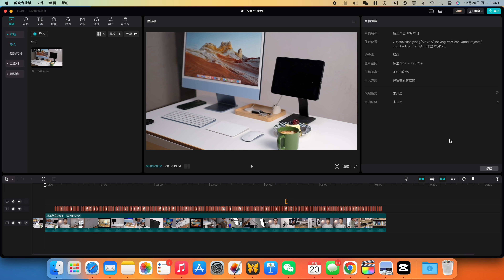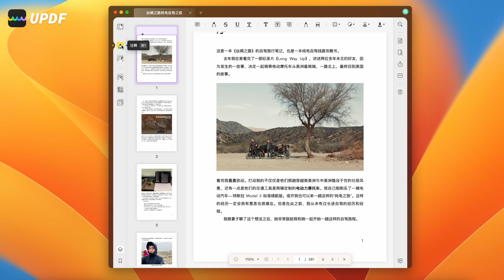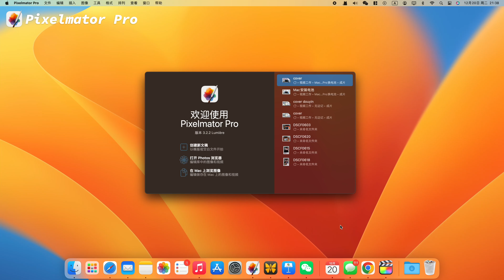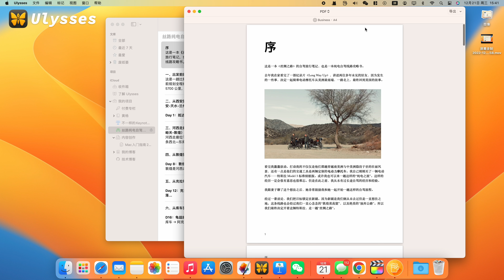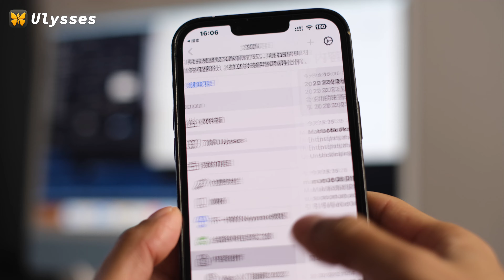2022年我最爱的5款Mac软件